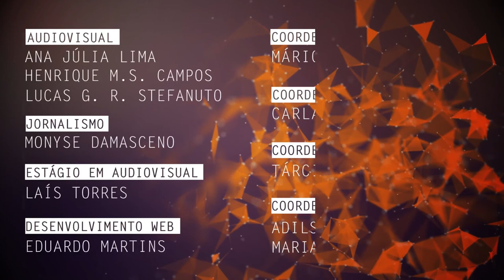Genética aplicada a produção e melhoramento animal é tema de pesquisa na UFSCar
Luciana Correia de Almeida Regitano, docente do programa de Pós-Graduação em Genética Evolutiva e Biologia Molecular da Universidade Federal de São Carlos (PPGGEv - UFSCar), fala de sua pesquisa que tem como objetivo identificar as variações de genoma para entender as diferença de produção do gado de corte.